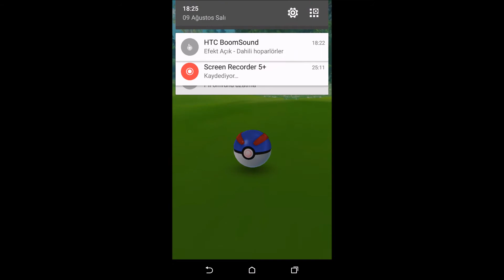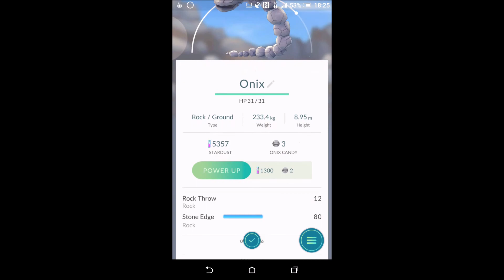Pokemon GO - Onix